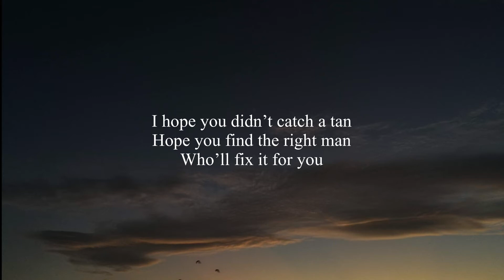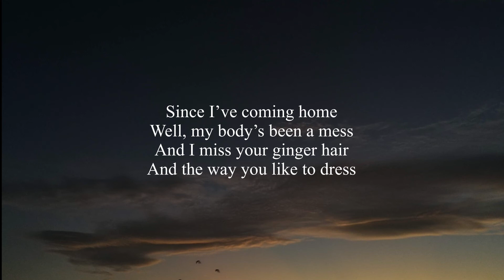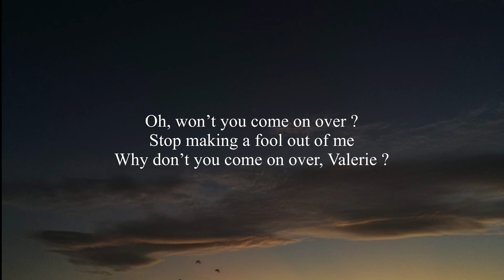Amy Winehouse - Valerie (Lyrics）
Welcome to meet the soul of jazz !!  :)